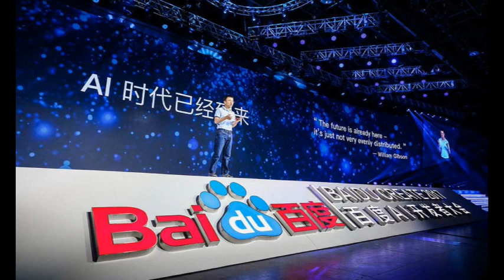股評：百度AI新產品，推對話軟件「萬話」？ 2023 06 11